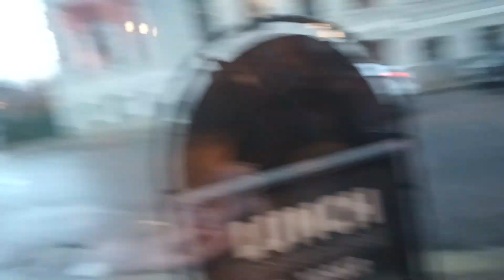Gothenburg City Cafe'